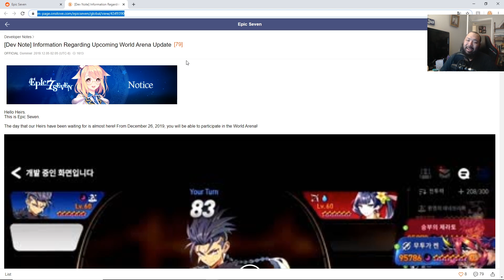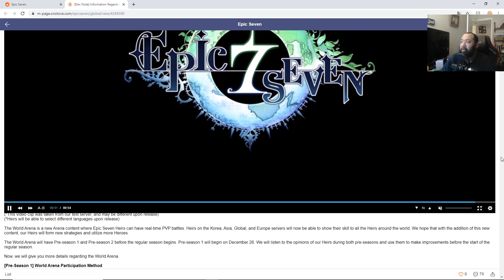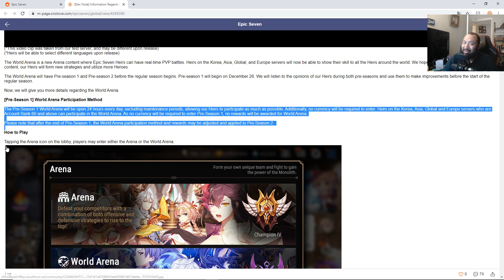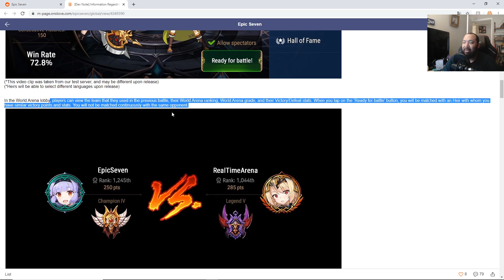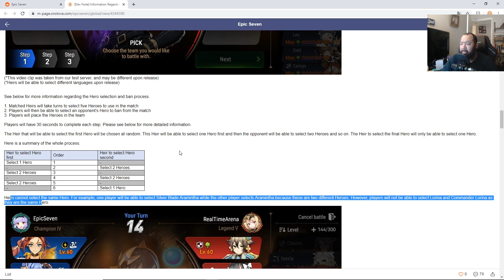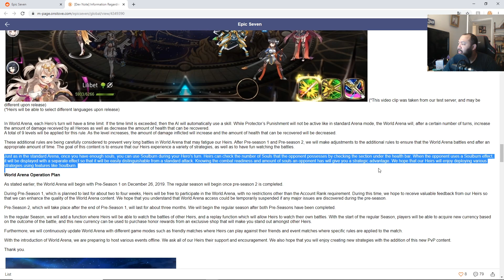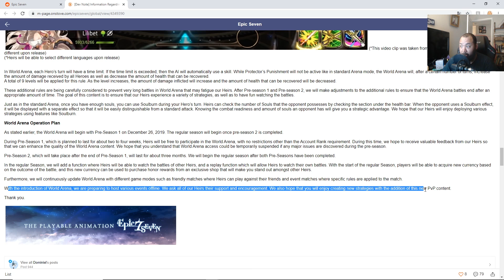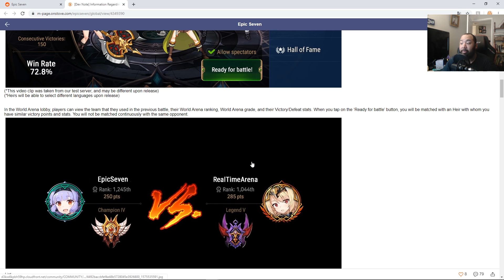Real Time/World Arena Details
Join me in this Epic Seven video as we talk the official release date for Real Time Arena in Epic Seven